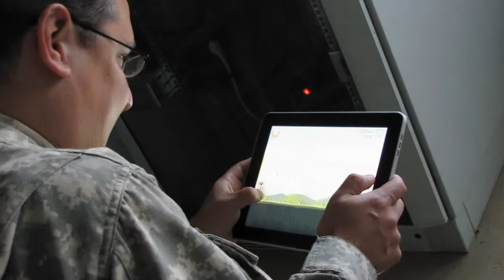And all other things....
Aces Gunnery 2011